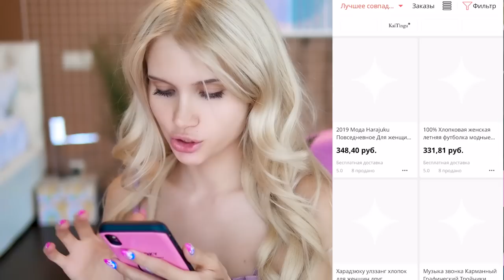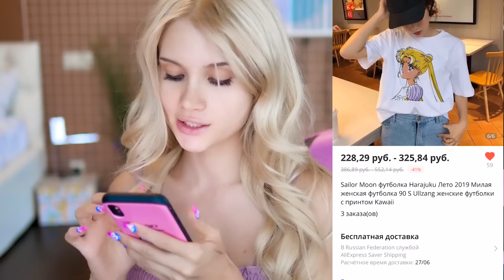Бьюти Лайфхаки 👁️👁️ как сделать глаза больше ? | Лисса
Бьюти лайфхаки для девушек. как сделать большие глаза макияжем. несколько трюков для увеличения глаз